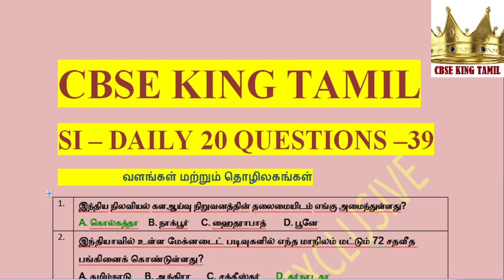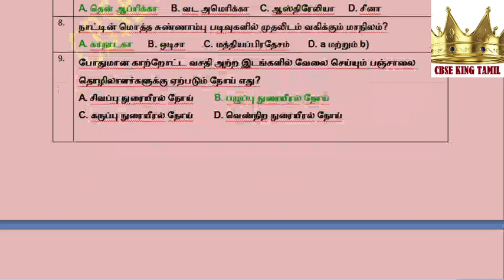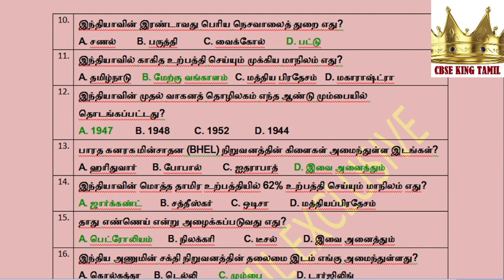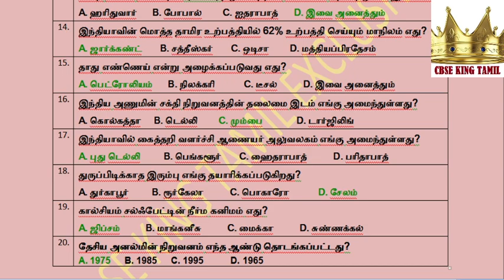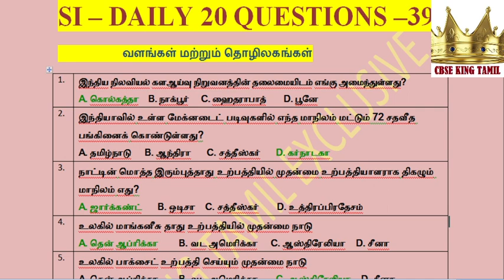TNUSRB SI DAILY 20 IMPORTANT QUESTIONS - 39